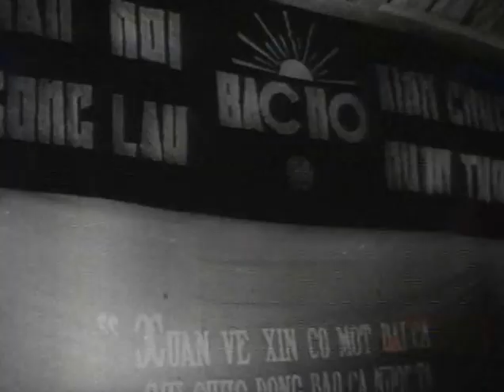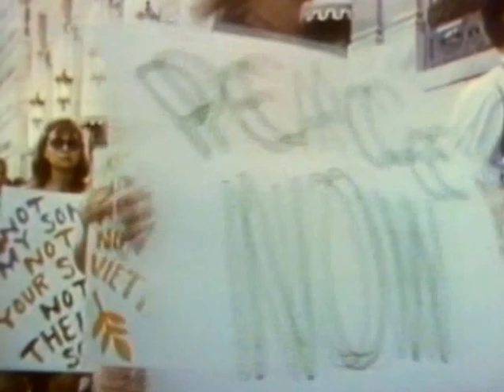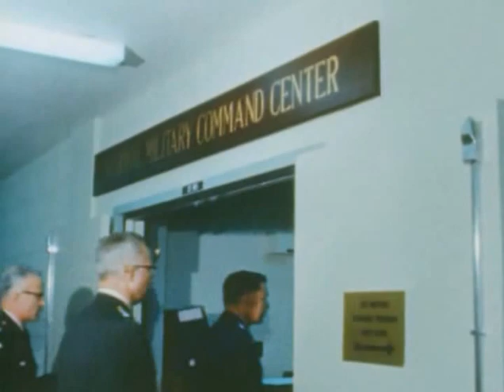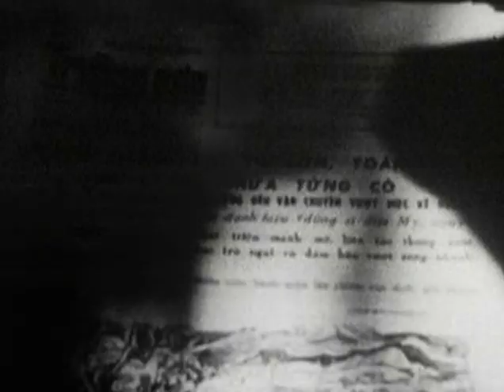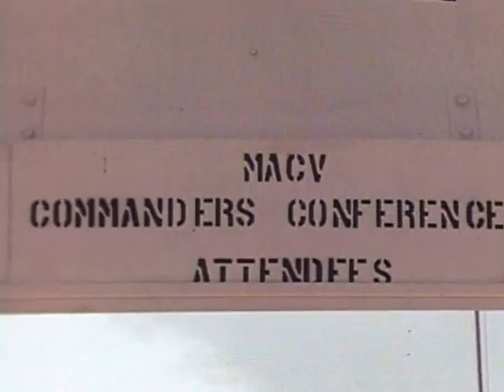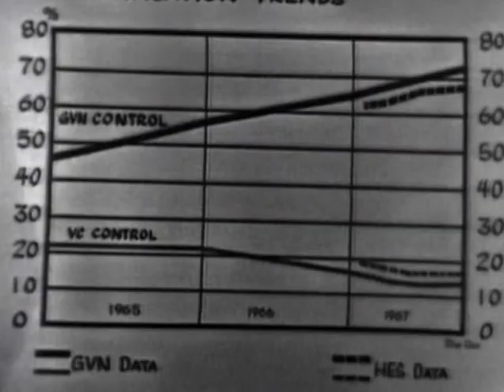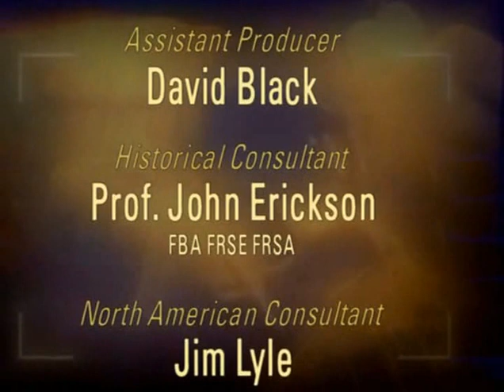Battlefield: Vietnam (Part 5/12) - Countdown to TET